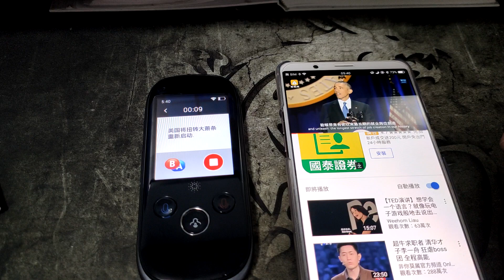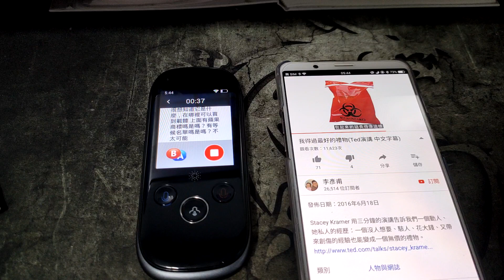口袋AI 雙向翻譯機 錄音速譯 功能示範，演講會譯即時錄製